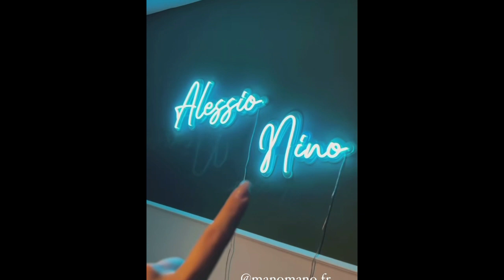FAMILLE SANTORO - CAMILLE MONTRE LES CHAMBRES DES ENFANTS